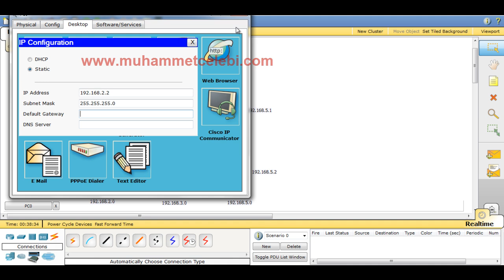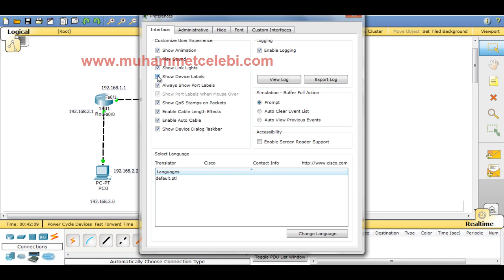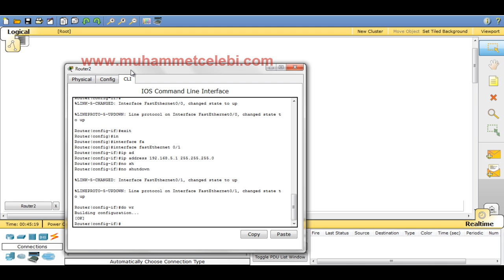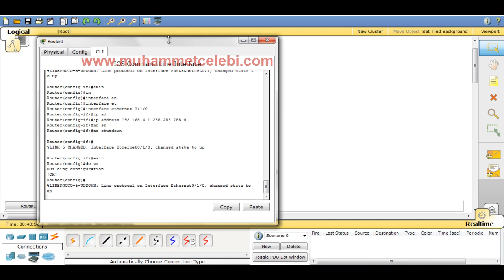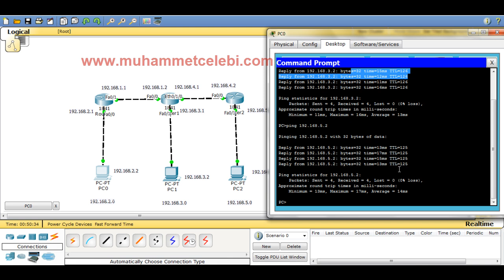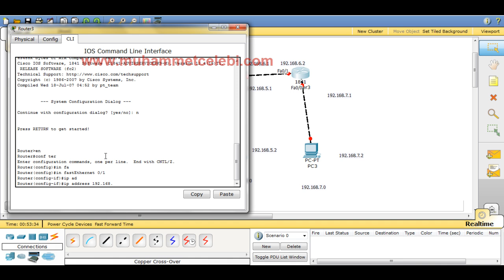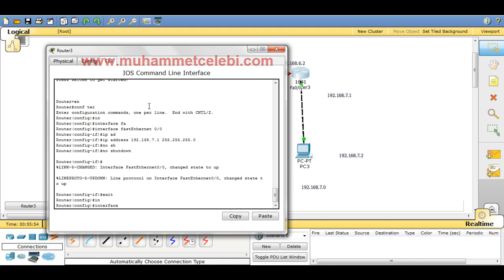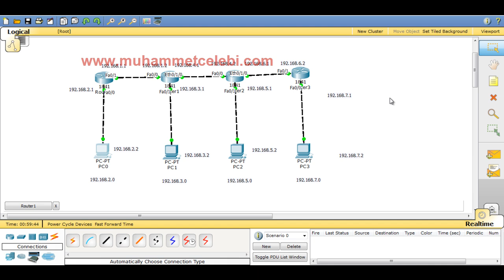Cisco Router Static Yönlendirme.mp4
Cisco Router Static Yönlendirme